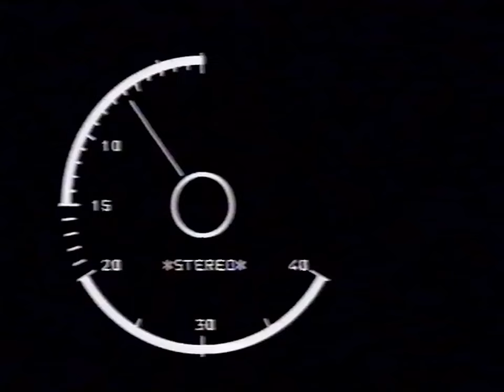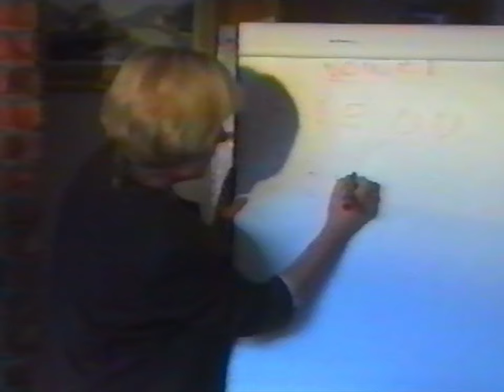30 Years Of An Cosán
It is now three decades since Ann Louise and I opened up our home to the women of Tallaght at The Shanty. Have a look back here at the early days of the An Cosán journey…